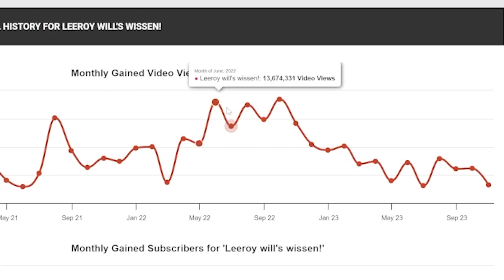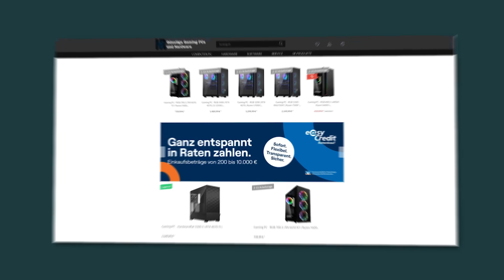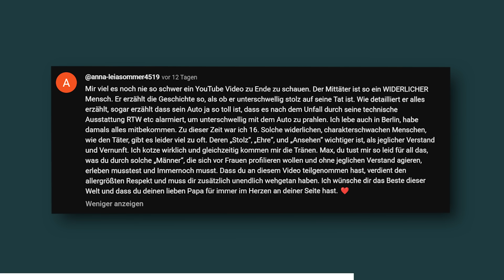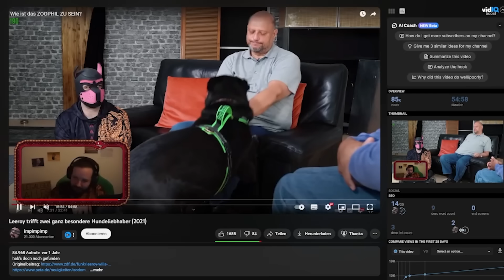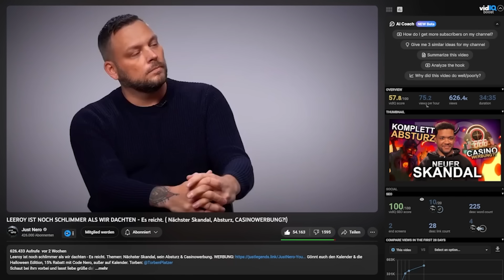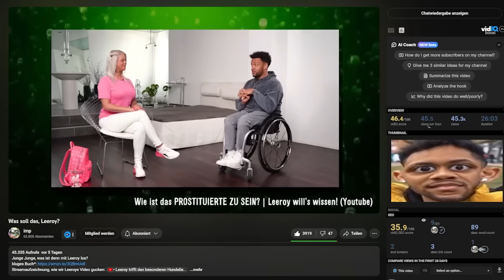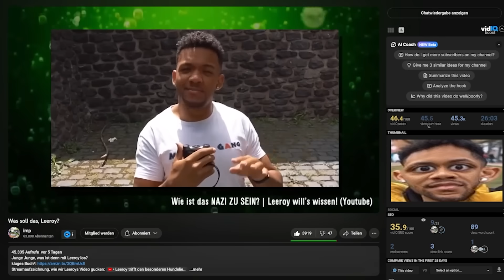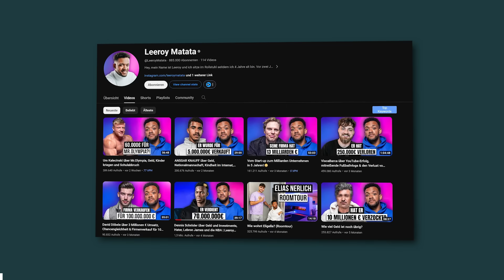LEEROY hier, vergiss das im STATEMENT nicht - Kuchen Talks #900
Impressum
Philipp-Kühner-Straße 2
99817 Eisenach

ACHTUNG! Adresse ist NICHT für Fanpostige